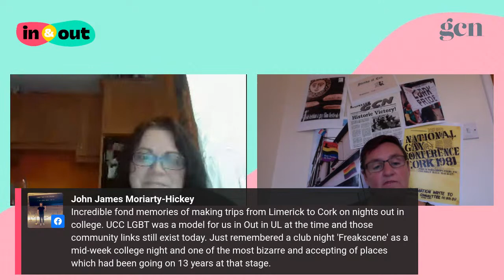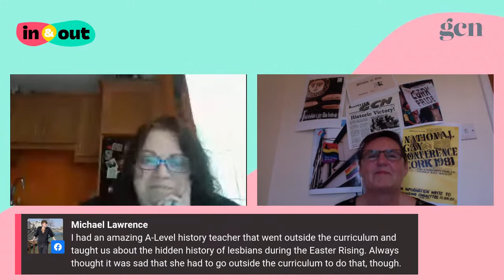Queer activism and building the Cork LGBT Archive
Continuing our series of conversations for GCN's Pride Month, our host Dr Mary McAuliffe is joined by archivist and activist, Orla Egan.
During the conversation, they will cover the history or lesbian and gay activism since the 1970s in Cork (in what Orla termed the ‘Queer Republic of Cork’) and Munster, in particular how the LGBT+ communities lived and campaigned for their rights in the 1970s and 1980s. They will also talk about the importance of collecting and developing LGBT archives and the importance of digital access.